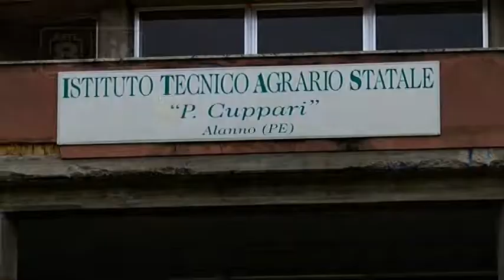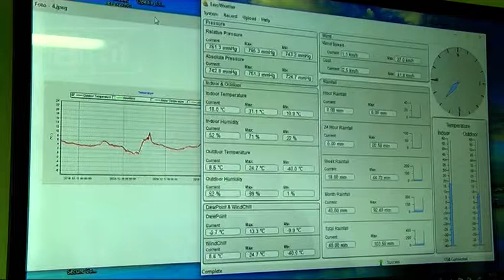Alanno - Open day all’ ITA Cuppari